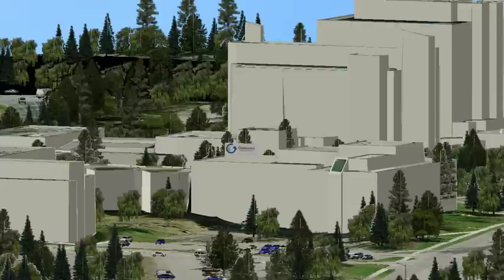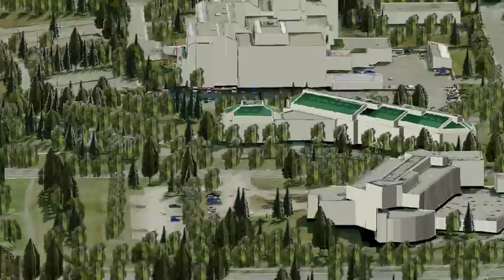Advanced Orthophoto LiDAR Integration Flythrough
This flythrough over The University of Calgary shows the successfull integration between LiDAR data and high resolution true-orthorectified aerial photographs.

This is part of my PhD research that involves integration of LiDAR, Photogrammetry, and GIS for improved realistic 3D visualization.

Well there is a number of sw used from point to point.
The Building DBM modelling was semi-automated using an extension that I developed using ArcObjects. The orthophoto was then generated using own developed program with the DTM + DBM as height source thus making the building boundaries crispier. I modelled somethings such as monuments and street furniture on sketchup, then joined everything on ArcScene (ArcGIS' 3D Analyst Extension).
Finally I used camtasia and/or windows movi maker to produce the final videos, adding the captions, music and stuff.